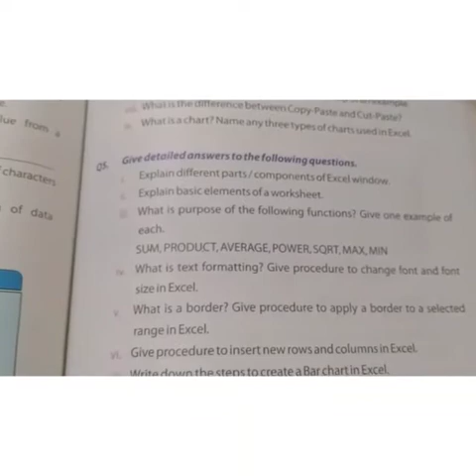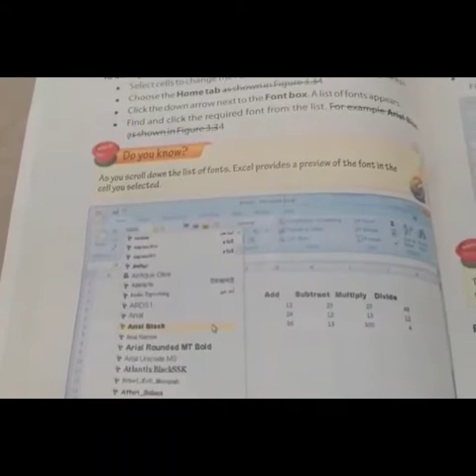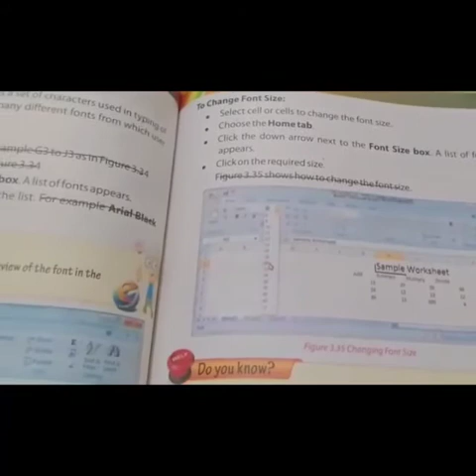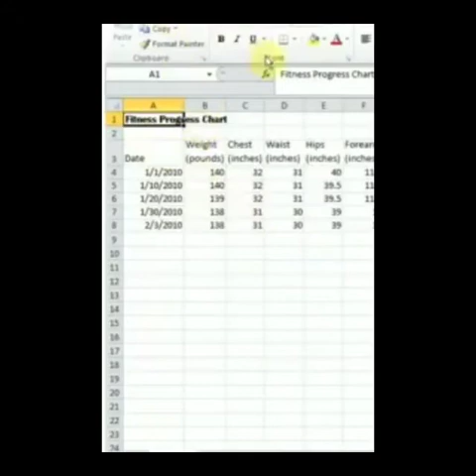Class 8th subject computer ch#3 Q4